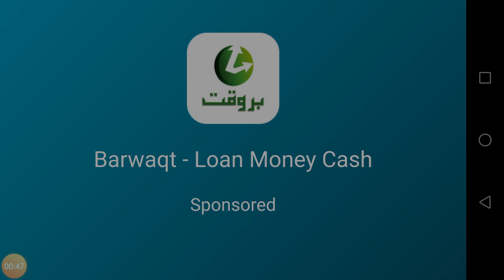K.G.F new game 2022 KGF